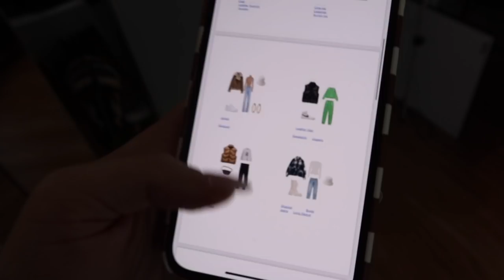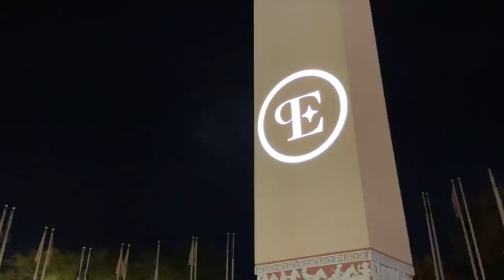WEEK IN MY LIFE: dating again, book favs, prep with my for NY & thanksgiving week